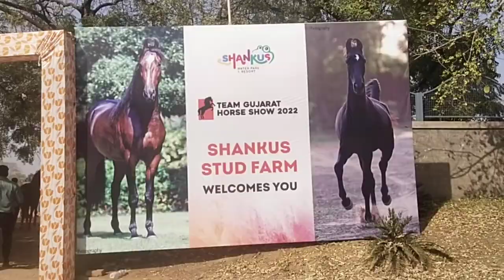Rupal stud farm गुजरात हॉर्स शो मेहसाणा